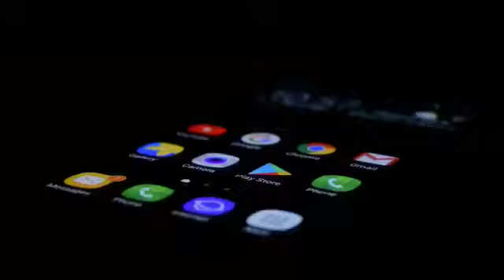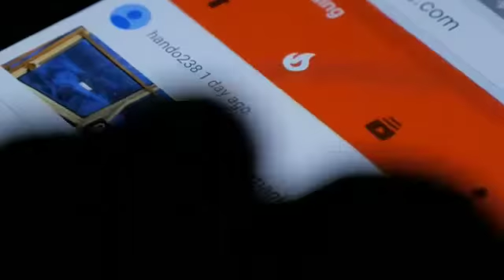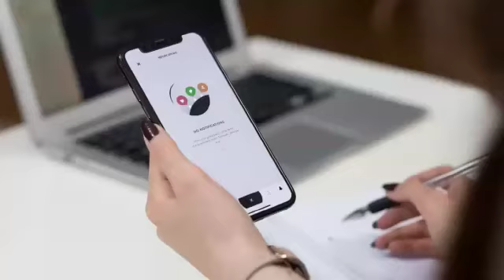Top 5 android app Developments fundamental for beginners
In this tutorial you learn about the most important topic is the Top 5 android app Developments fundamental for beginners.